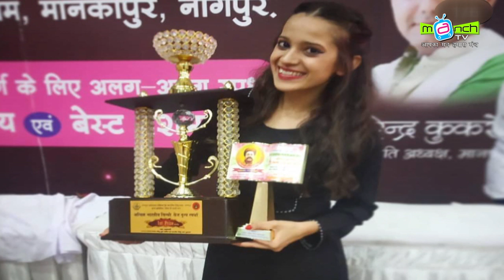Jin Par Hame Naaz Hai - Mohit Karira को मिला बेस्ट anchor award | Manch tv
Jin Par Hame  Naaz Hai With Mohit Karira